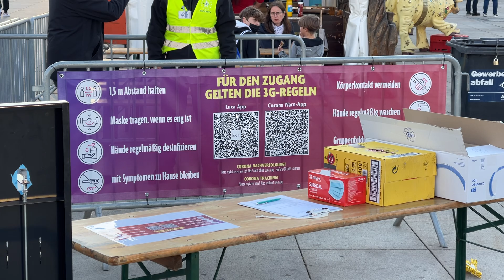Straßen Festival am Alexanderplatz KOMPLETT LEER! | Berlin Mitte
Hey Freunde,